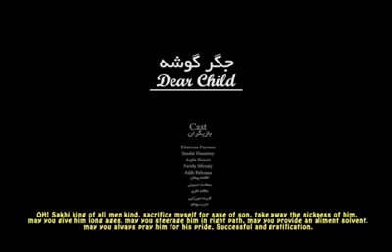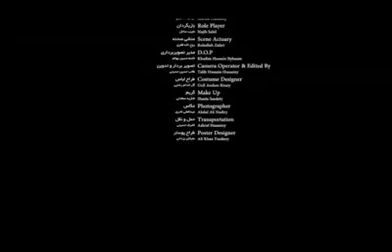Hazaragi film "jeegar Goosha" جيگر گوشه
Short hazaragi film "جگر گوشه"